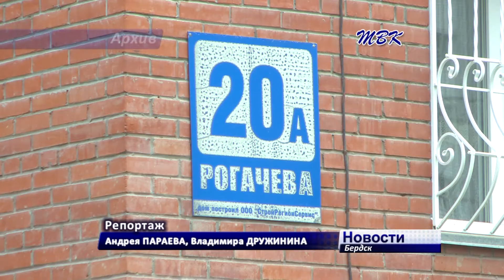«Барыгами» назвал подрядчиков по устранению аварии на Рогачева глава Бердска